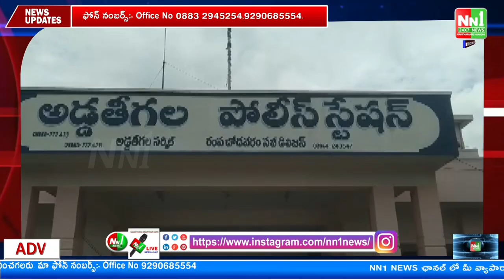అడ్డతీగల లో వ్యాపారి కిడ్నాప్ కలకలం..కిడ్నాప్ను చేదించిన అడ్డతీగల పోలీసు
"nn1news live"
"nn1news luve"
"nn1news"
"nn1news live"

NN1 NEWS#
NN1 News#
nn1news live#
nn1news breaking news today#
nn1news Breaking#
nn1news Youtube on live#
nn1news Sucribe#